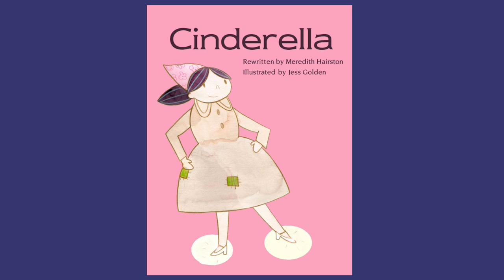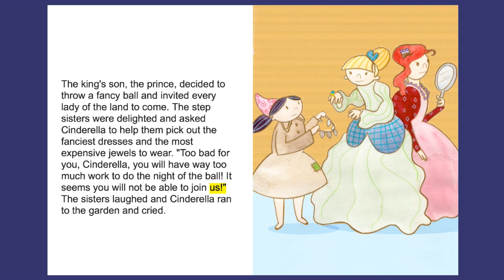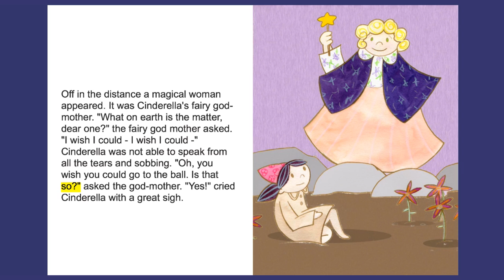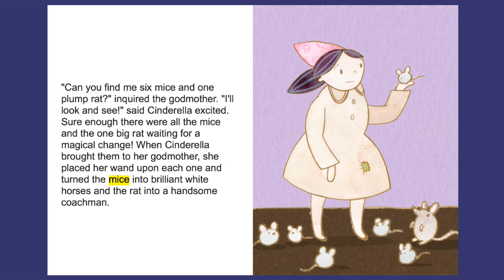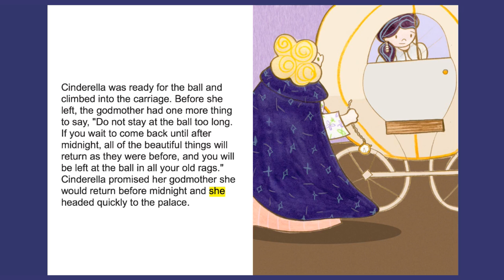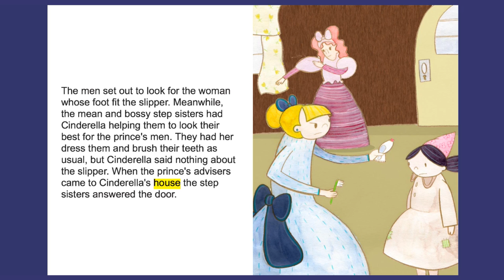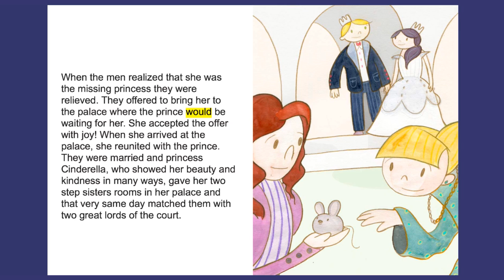Cinderella ReadAlong Storybook Video For Kids Ages 2-7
Learn to read with Cinderella read along storybook rewritten by Meredith Hairston and illustrated by Jess Golden.